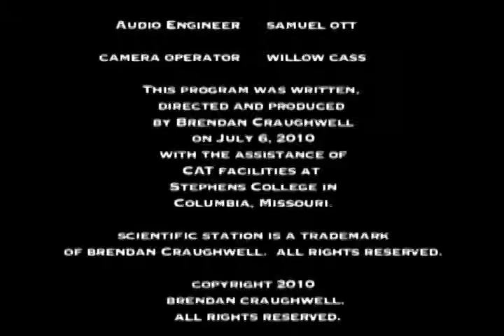Chicken or the Egg?